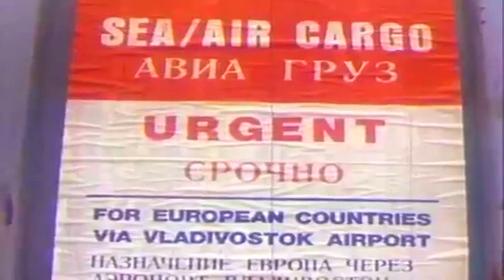MUPSЫ - Track 22 [Осенняя велогонка] (MV)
2/4 Tribute to MUPSЫ

Video: Транспорт в СССР (1984)
Monatge: Patryk Ludamage (C 2018) [Patryk Films]